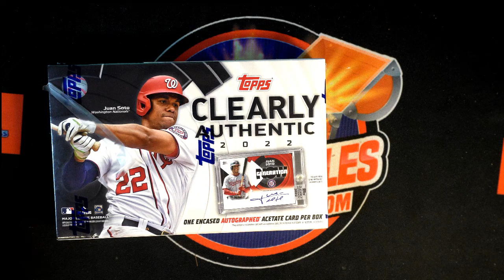2022 Clearly Authentic Baseball FILL ID 22CLEARLYBASE104